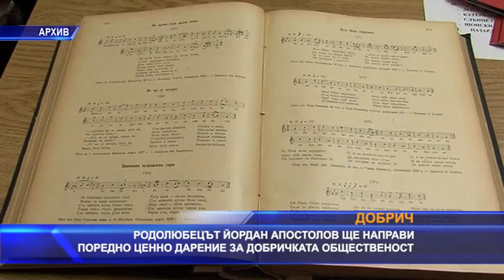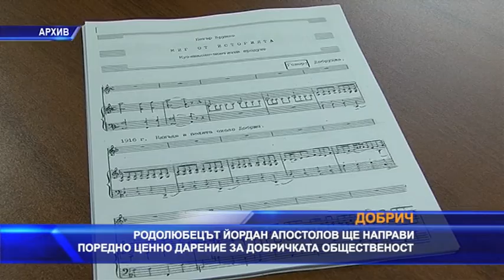Родолюбецът Йордан Апостолов с поредно ценно дарение за добричката общественост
Ново ценно дарение за добричлии ще направи местният родолюбец Йордан Апостолов. На 5 ноември, войнишка Задушница, той ще подари на Регионалния исторически музей в града офицерската сабя, образец 1905 година, на полковник Константин Гладичев, командир на 36-ти пехотен козлодуйски полк по време на Добричката епопея през Първата световна война. Съединението понася тежки загуби в жестоките сражения за отбраната на града срещу превъзхождащия противник съставен от румънски, руски и сърбо-хърватски части. Самият полковник Гладичев е ранен в боевете. Сабята е открита от членове на добричкия клон на национално дружество традиция, които са проучили нейната автентичност, а Йордан Апостолов е осигурил средства ценния артефакт да бъде откупен, за да може да стане част от експозицията на музея и да бъде достояние за всички родолюбиви българи. Предприемачът е известен с родолюбивата си дейност и даренията, които извършва към различни културни институции в Добрич. Той е сред хората изградили паметника на генерал Иван Колев в Добрич, а в последствие със собствени средства заплати създаването на музикално-поетично произведение по оригинални стихове посветено на Добричката епопея.
От Регионалния исторически музей припомнят, че на 5 ноември ще се проведе траурно шествие до мемориалния комплекс „Военно гробище“, като от 11 часа ще бъде отслужена панахида за падналите за родината герои.